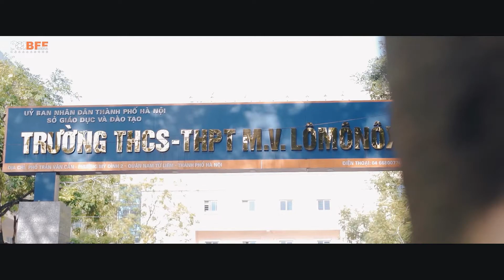[MV KỶ YẾU] | Lớp học Hàn Quốc - THPT LÔMÔNÔXỐP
🏚 Address: số 23 ngõ 12 Nguyễn Ngọc Nại - Thanh Xuân - Hà Nội
👉 Mọi người cùng like và share để trải nghiệm nhiều clip vui hơn nữa cùng với BFFmedia nhé ❤️